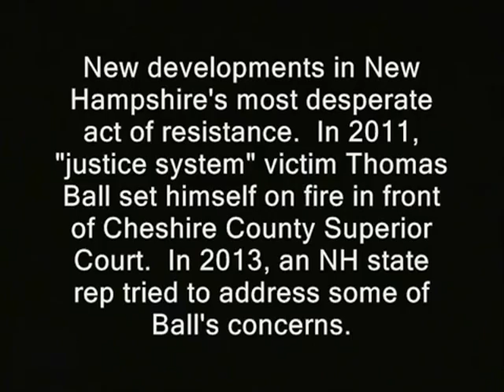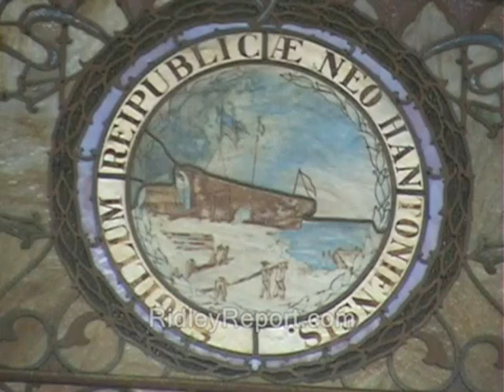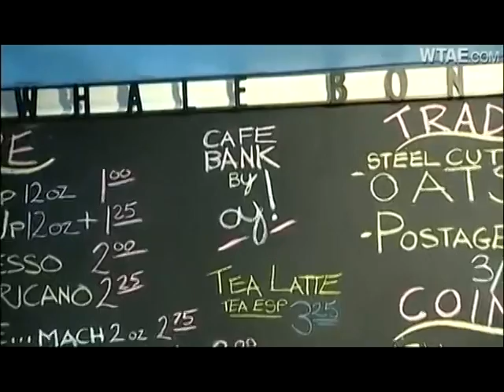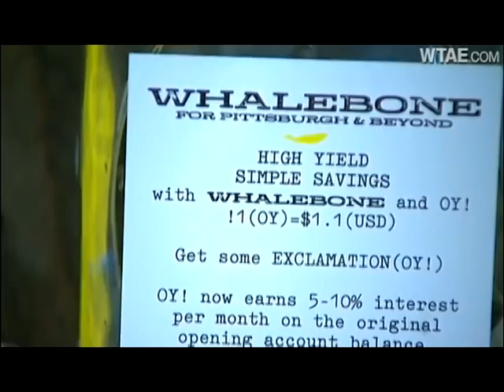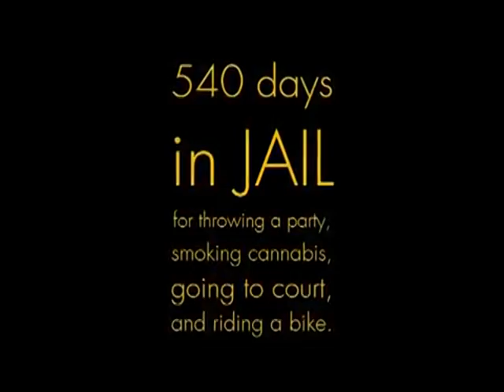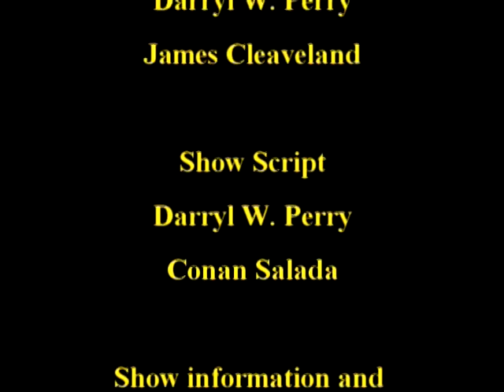ShireTV - Episode 32 - April 1st 2013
1.  Thomas Ball bill shelved for now.
2.  GA plans to move border.  Claims water rights.
3.  Philly cop who punched woman found not guilty.
4.  Ice cream bank hero sticks it to the man.
5.  DJVCS airs on CheshireTV.